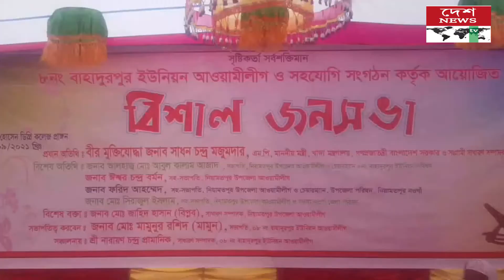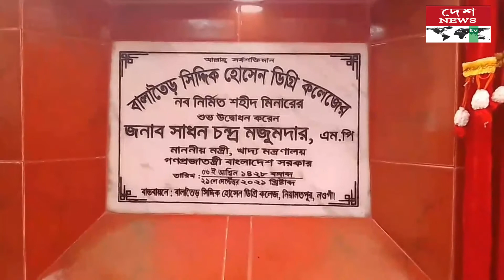নিয়ামতপুরের বাহাদুরপুর ইউনিয়ন আওয়ামীলীগের জনসভায় যা বললেন খাদ্যমন্ত্রী//deshnewstv